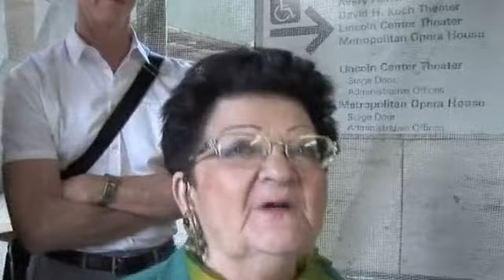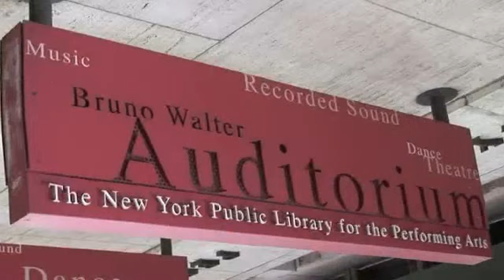What people are saying about Jacqueline Jonée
Jacqueline Jonée in My Favorite Things with the JouJou Jacquettes Philharmonic Orchestra with Simon Dratfield on flute, Audrey Flores on French Horn, Joshn Johnson on flute, clarinet, oboe, English horn and Bassoon, Sam Nedel on contra bass, Jean-Pierre Lemarié on piano, and Jim Tsao on violin. Orchestral arrangements by Josh Johnson.